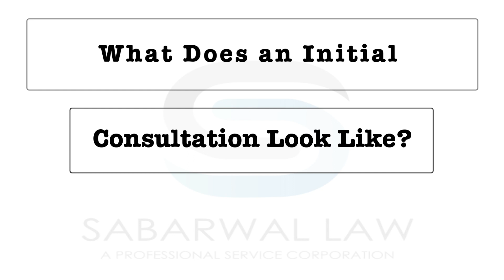18.13. What Does an Initial Consultation Look Like?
Kate Kelso is Founder & Chief Legal Counsel at The Law Offices of K. Kelso, RLLP, specializing in estate planning and general contracts, Licensed Mediator, Notary Public.
Kate Kelso, Esq., prioritizes clients during the estate planning process, promotes and facilitates communications, and keeps fees transparent. Kate’s top priority is that her clients fully understand their documents and that their estate plans represent exactly what they want for themselves and their beneficiaries.

Kate believes everyone deserves a well-written, thorough will and trust for all of the complex pieces of their life. She has experience in probate, general business contracts, small business formation, special needs trusts, advanced asset protection, pre/postnuptial agreements, and incapacity planning, amongst others.

Sanjay Sabarwal focuses his practice in the areas of Employment Law, Family Law and Personal Injury Law. Mr. Sabarwal has experience in Business Law, Wage Compensation, Partnership Disputes and Mediation. Mr. Sabarwal has been the Co-Owner and House Counsel for Ziba Beauty, member of the American Bar Association, Los Angeles Bar Association, South Asian Bar Association and Orange County Bar Association. He also serves on the Advisory Board for Youth Business Alliance, which connects entrepreneurs to speak at underserved schools in Los Angeles County. He is also a board member for the Artesia Chamber of Commerce.

Sanjay Sabarwal, Esq
Sabarwal Law